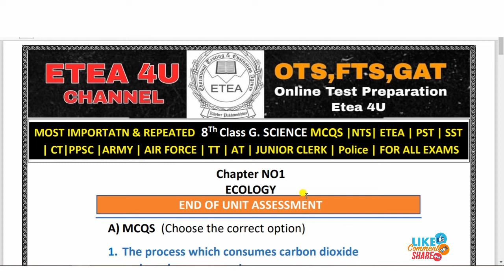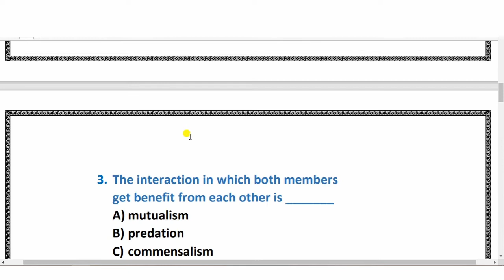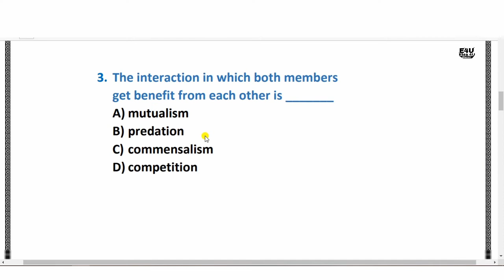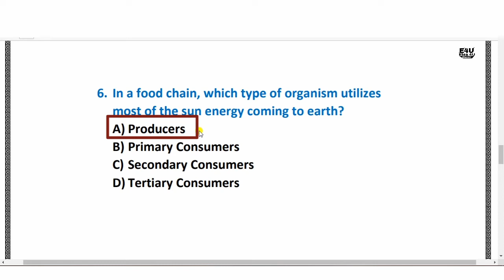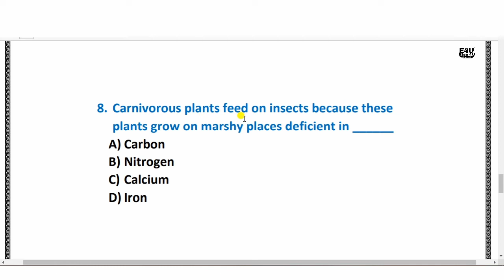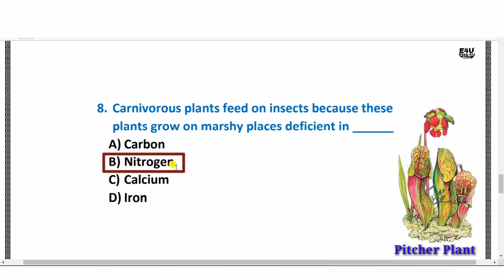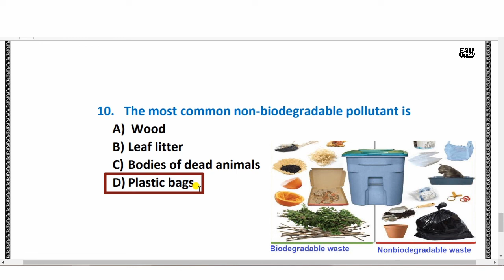Class 8th General Science | KPK New Course General Science 8th Class 2022| Science MCQs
A) MCQS (Choose the correct option)
1. The process which consumes carbon dioxide
and produces oxygen is_________________
Respiration
Combustion
Photosynthesis
Fossilization

2. Greenhouse gases_____
burn to add heat.
trap heat.
help heat to escape.
do not allow heat to reach earth surface.

3. The interaction in which both members
get benefit from each other is _______
mutualism
predation
commensalism
competition

4. The organism that kills other for food is called:
prey
parasite
pathogen
predator

5. Rhizobium is a group of bacteria which live in the roots of some plants. They fix nitrogen for plant and get food in return. This relationship is
Parasitism
Commensalism
Mutualism
Competition

6. In a food chain, which type of organism utilizes
most of the sun energy coming to earth?
Producers
Primary Consumers
Secondary Consumers
Tertiary Consumers

7. In an ecosystem, the energy flow is always:
Bidirectional
Random
Down in a pyramid
Unidirectional

8. Carnivorous plants feed on insects because
these plants grow on marshy places deficient
 in ______
Carbon
Nitrogen
Calcium
Iron

9. Greenhouse traps:
Carbon Dioxide
Heat
Light
Water

10. The most common non-biodegradable
 pollutant is
Wood
Leaf litter
Bodies of dead animals
Plastic bags

KPK 7th Class Science 2020 MCQs of All Chapter

KPK 8th Science 2020 All Chapters MCQS

Key Points:
computer science mcqs with answers for entry test pdf
8th Science MCQs
MCQs Science
Science MCQs for Class 8th
KPK New Course Science
Kpk New Course Sciences MCQs